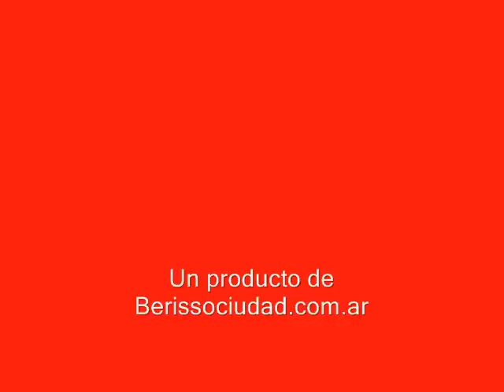"BerissoCiudad en Radio" por FM Difusión 98.1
El programa radial del diario virtual BerissoCiudad comenzará su cuarta temporada el próximo lunes 10 de marzo en su versión diaria de 8  a 10hs, por Radio Difusión FM 98.1. El ciclo será conducido por Ezequiel Oslé y Manuela Chueco, con la producción de Daniel Campillo.